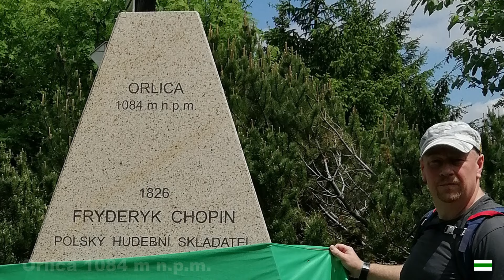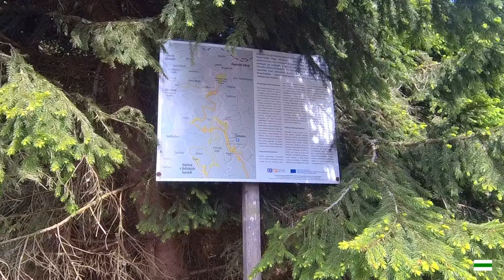Orlica. Korona Gór Polski 16/28